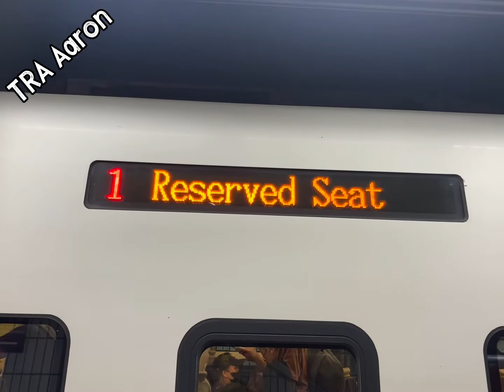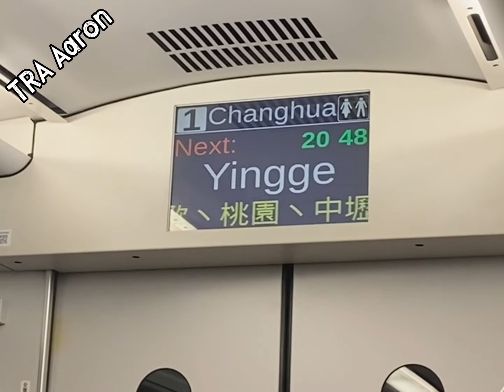285次普悠瑪自強號花蓮-彰化 台北-鶯歌短記錄［搭乘記錄EP22］